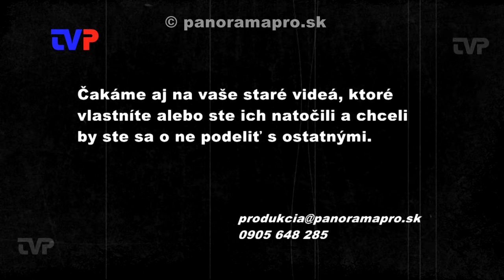Prvý podnikateľský ples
V roku 2012 J.Šesták zorganizoval prvý ročník podnikateľského plesu v Žarnovici.